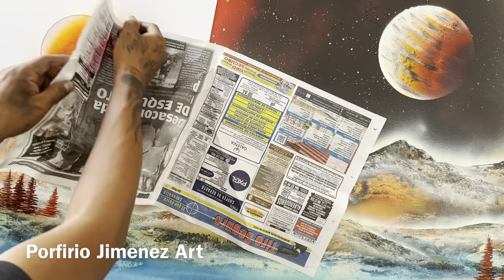Volcano 🌋 spray painting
Spray paint art by Porfirio Jimenez Art